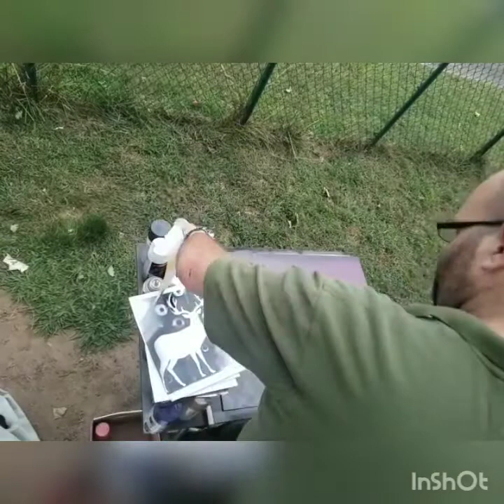As the deer panteth for the water so my soul longeth after thee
I didn't know what I was doing when I started this. I just started spray paint some stuff at random. I just on the other deer in the forest. and I thought of the verse Psalm 42: 1